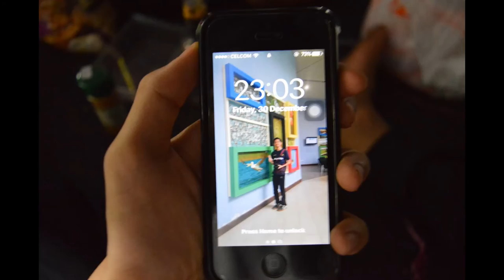Vlog - BBQ SMITIANS 2016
Spent sometimes with friends before 2016 end !!
Thank you 2016 !
Welcome 2017 !